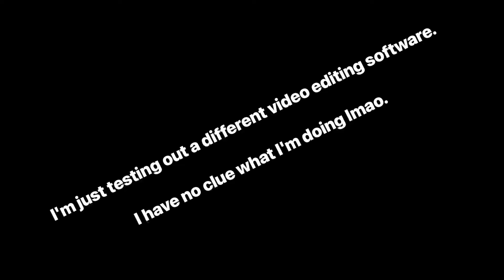Random Tiny Smash Clip Dump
Yes. More Smash Clips along with the first one. With minor editing!